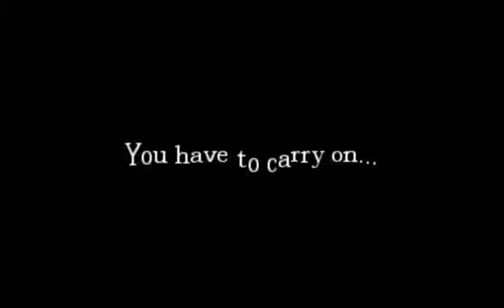Let's Play Amnesia - Part 17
Finishing off the dungeons. I decide to test the theory of "if you can see it, it can't see you" with my Amnesia-made Companion Cube... see how it turns out!